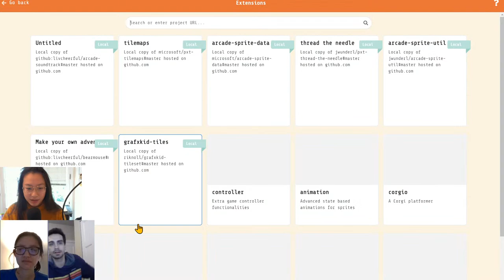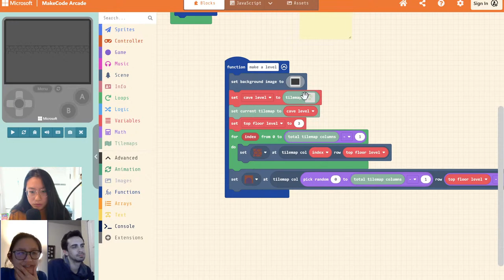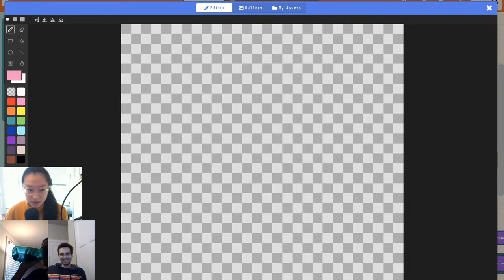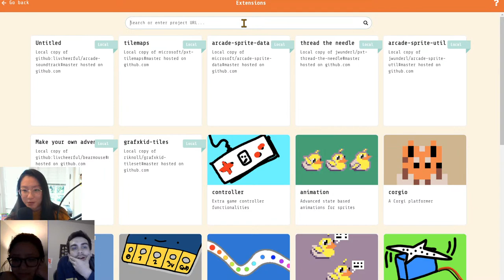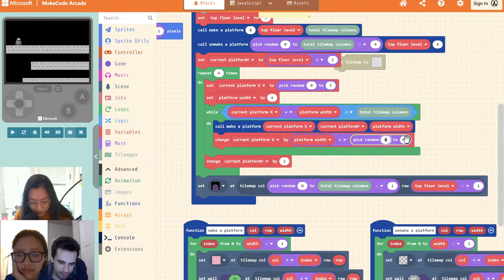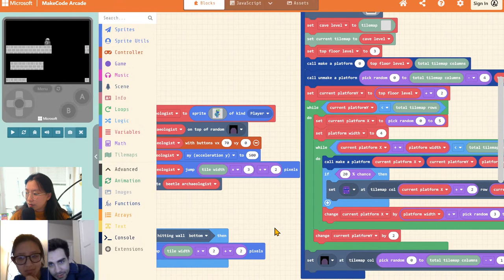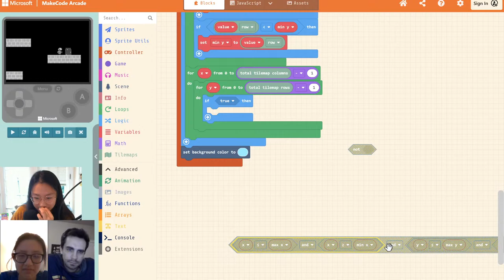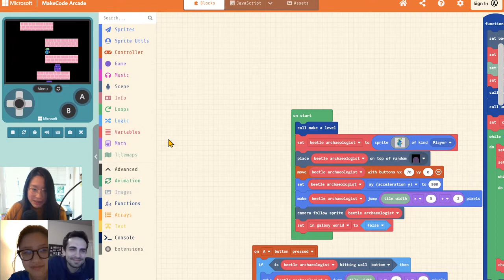B.E.E.T.L.E. - MakeCode Arcade Advanced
Join Vivian, Joey, and Shannon as they make a procedurally generated platformer with connecting doors! It works

The MakeCode Arcade Advanced stream takes place weekdays at 1:00 PM PST. Now on YouTube, Twitter (@msmakecode), and Twitch